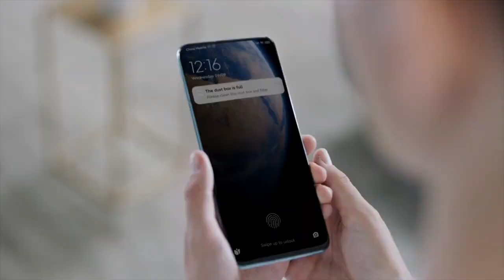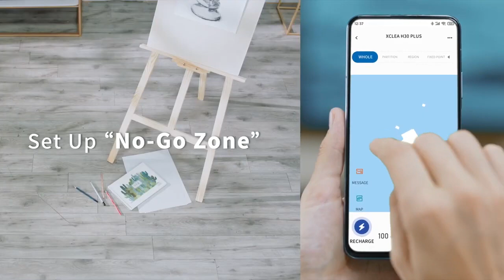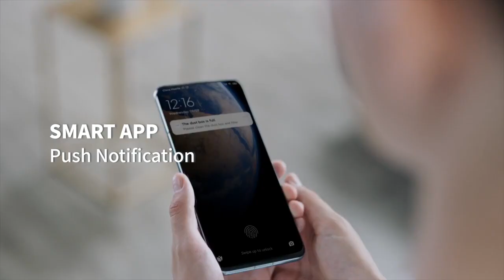Indiegogo : XCLEA, Hands-Free Dust Collecting Robotic Vacuum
Mop & Vacuum 2-in-1 🧹 Self-Emptying Base 🧹 2700 Pa Suction Power 🧹 Smart Mapping & Navigation 🧹 Smart App